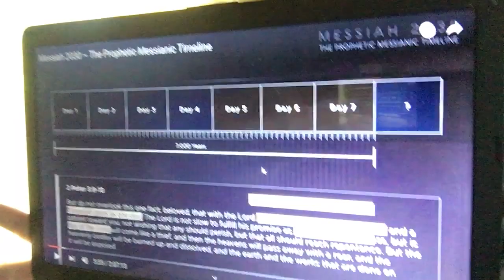A warning about that Messiah 2030 video…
UPDATE:  Messiah 2030 has confirmed in no uncertain terms that they do NOT believe in a pre-trib Rapture.  Does this invalidate every point they made in their video?  You decide.

Consider this a “soft” warning, but there’s a couple of things to keep in mind if you watch their video, and be sure to spit out the bones!